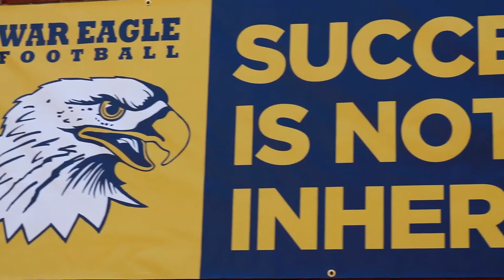Marist Football 2018 (Game 1)